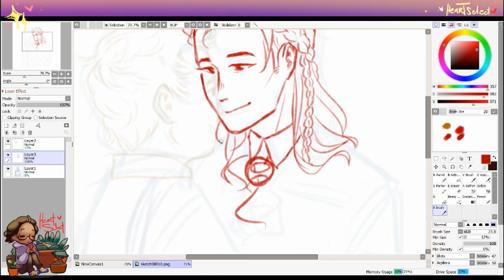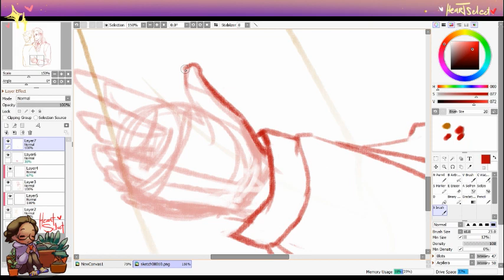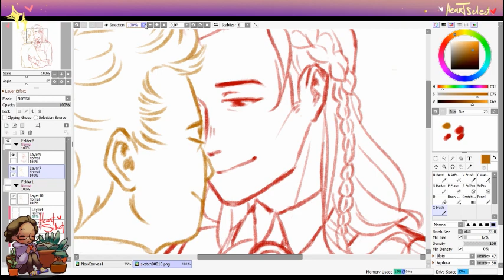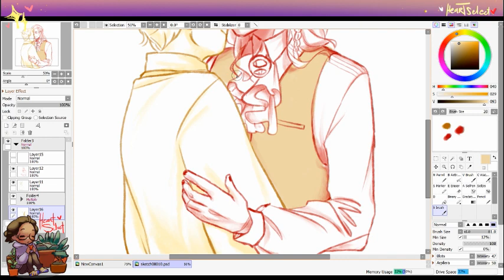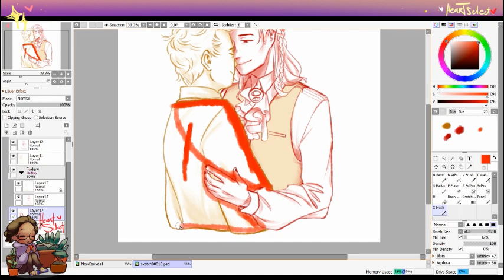Good Omens Speedpaint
This was a commission so disclaimer, ii have not actualy watched good omens. the prompt given to me was just very specific =w='
The prompt was that Crowley was made the Prince of Hell while Aziraphale gets put in the heaven's Archives. There involves Crowley Visiting Aziraphale and  a lot of Pining.